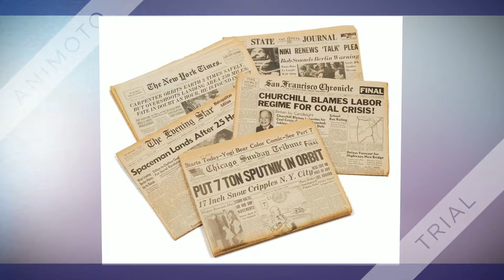song of the sea Hannah Wang